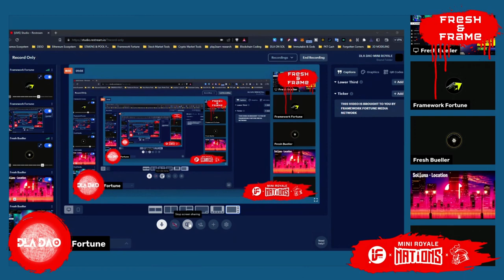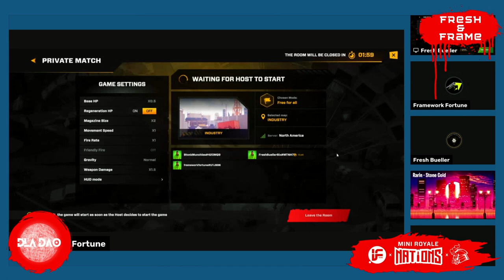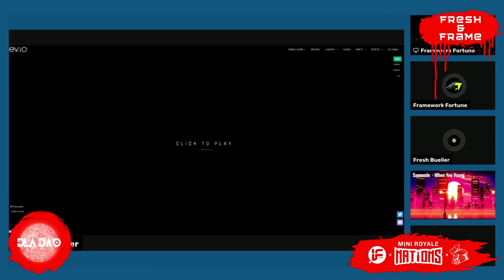MINI ROYALE GAMEPLAY - FRESH VS FRAME EP. 4 ft. STONKSNCHOMPS